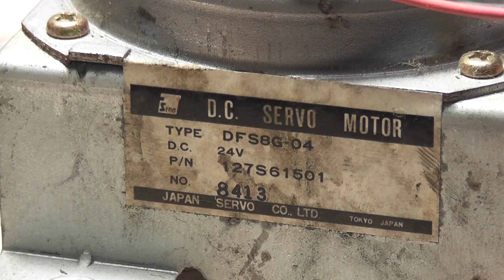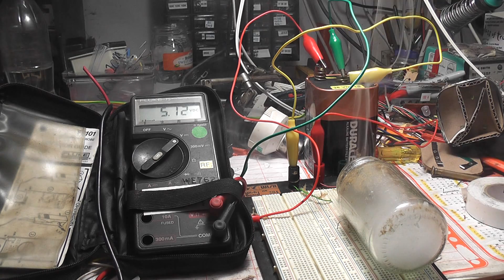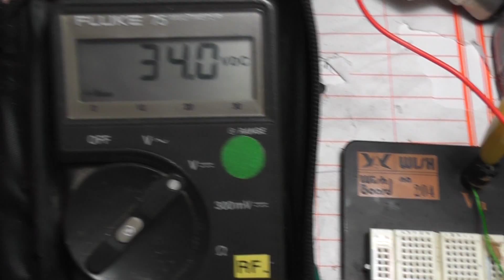36 Volts Duracell Q-cell monoblock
I needed a compact 36 Volts battery and made one up of 24 AA cells wired in series.
They fit perfect in a 6 Volts monobloc casing.
I name this the Q-cell as that one doesn't exist.
The power output is pretty good to drive motors and even pop a 10 Volts capacitor in reverse bias.